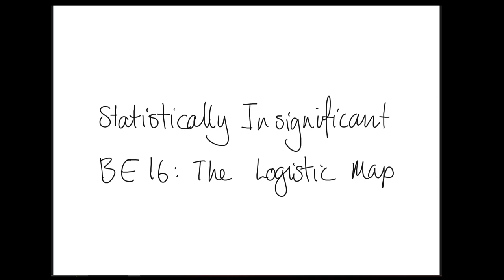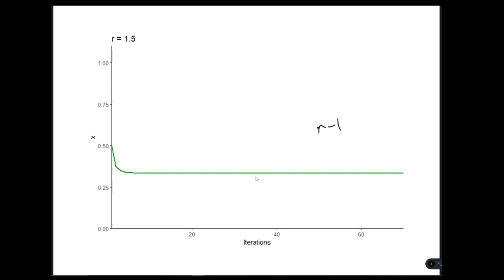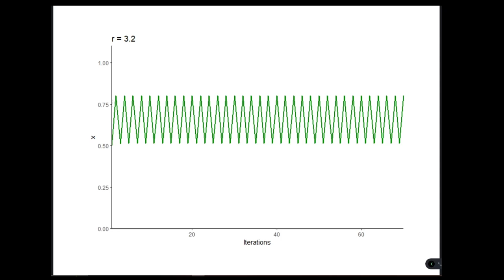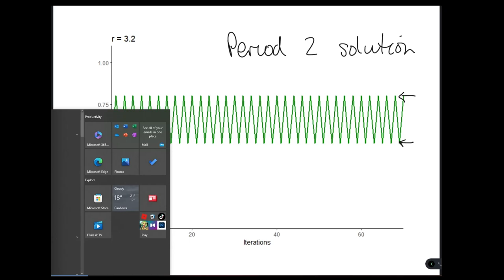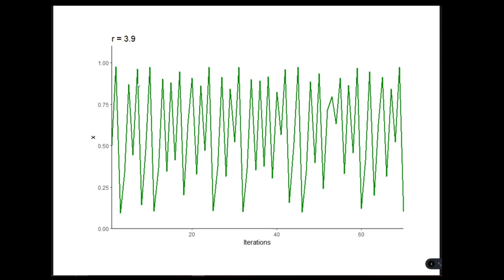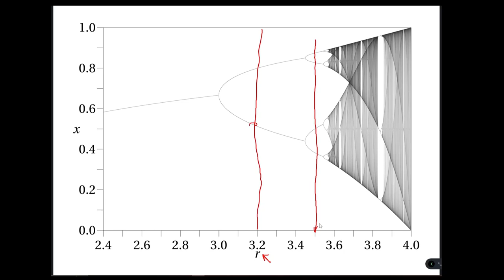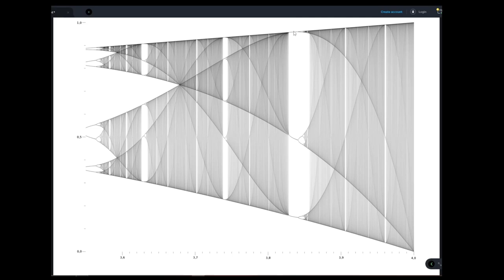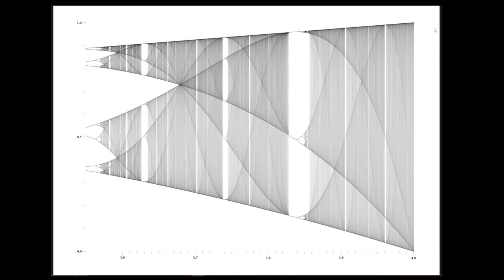Unlocked BE16: Ascent Into Chaos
We look at a fun little function with very unexpected behaviour.

References
Jordan Pierce - Own work, CC0, Logistic Bifurcation map High Resolution, 2011
InXnI - Own work, CC0, Subsection Bifurcation Diagram Logistic Map.png 2011